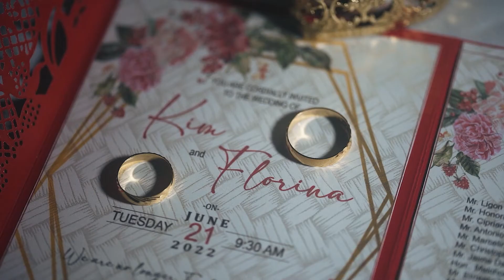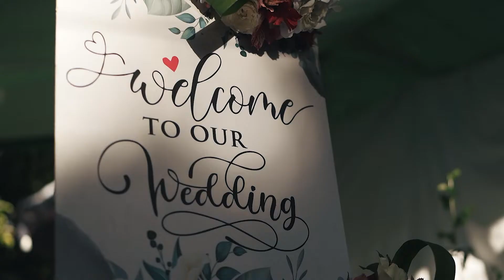Kim and Flor Traditional Wedding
Kim and Flor Highland Wedding

HMUA: Jj Olas Leon and team
Location: Tuba, Benguet
Setup Stylist and Florist by : E Flowers